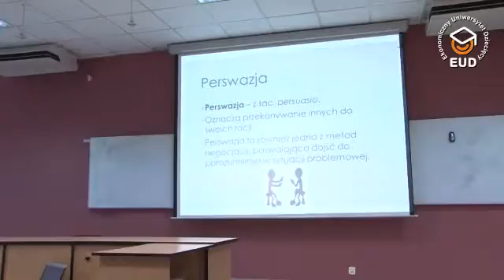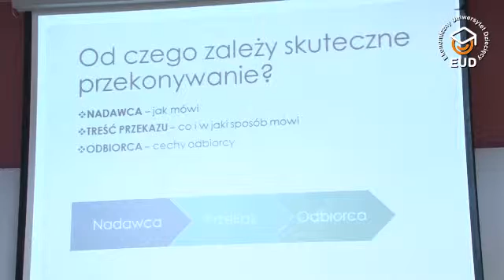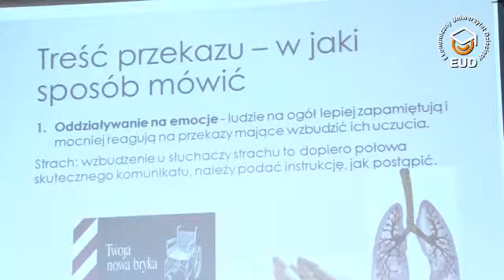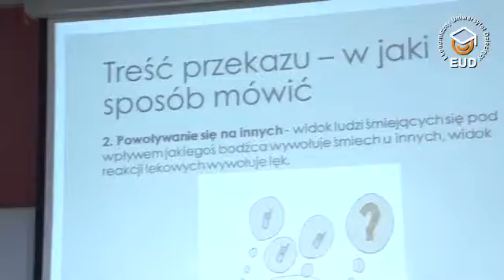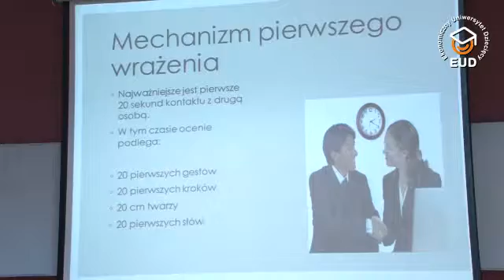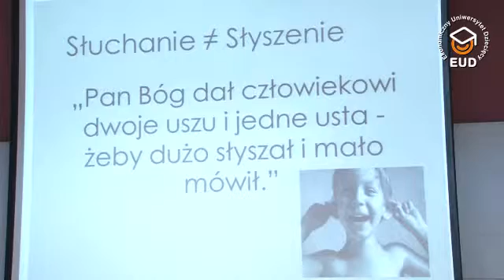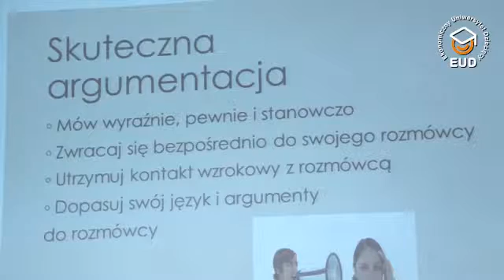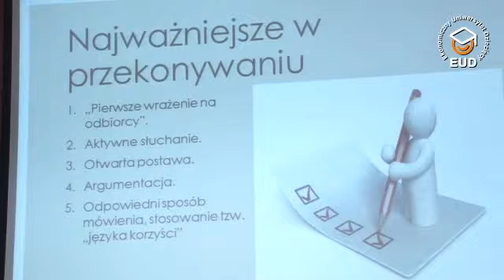EUD Rzeszów, spotkanie IV - Wykład: Jak przekonywać innych do swoich racji? (21.11.2013)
III edycja, Wyższa Szkoła Informatyki i Zarządzania w Rzeszowie
Justyna Gruszczyńska